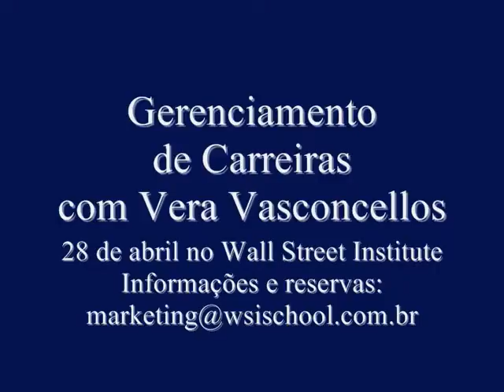Workshop GERENCIE O SUCESSO NA SUA CARREIRA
Wall Street Institute e Career Center oferecem o workshop

GERENCIE O SUCESSO NA SUA CARREIRA
Palestrante: Vera Vasconcellos - Diretora da Divisão de Outplacement da Career Center

DATA:  28 de abril de 2010 às 19h
LOCAL: Centro de Convenções do Shoppinh Nações Unidas